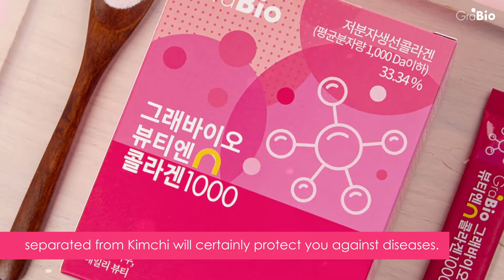[이로운 물결] Myeonyeok (= Immunity) n 5,000, Beauty n (= nano Fresh 1) Collagen 1,000_irounmulgyeol.com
It is composed mainly of ① 500 billions (= 500,000,000,000) of lactobacillus (= rod-shaped bacteria that produce lactic acid) plantarum (= plants in Latin) that are separated from Kimchi (= Korean hot-tasting dish made of pickled cabbage and other vegetables) and heated in order not to be stuck together,

② fructooligosaccharide (= carbohydrate consisting of a few fructose molecules) that is necessary for beneficial bacteria in the large intestine (= lower part of the bowels, where food is changed into solid waste) to grow and be healthy and

③ selenium (= part of an enzyme that helps prevent oxidation).